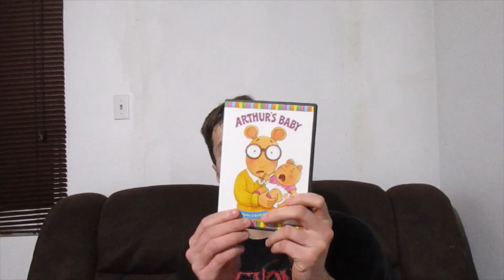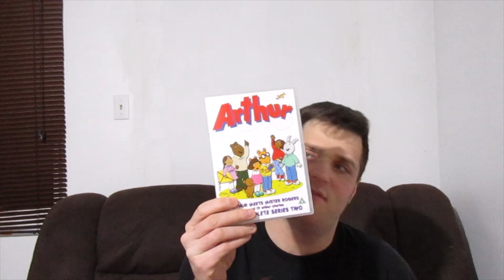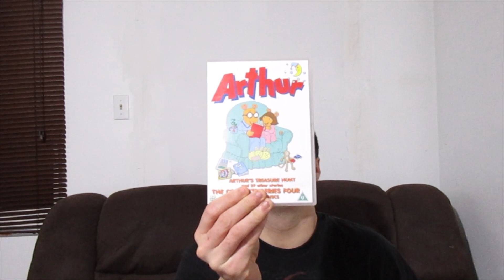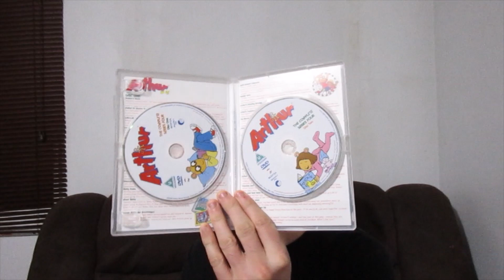my Arthur dvd collection